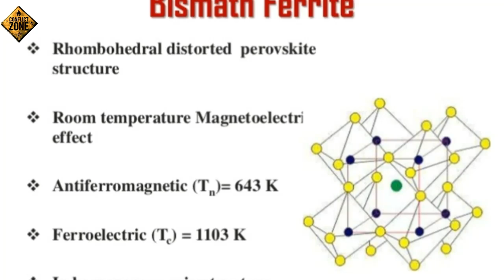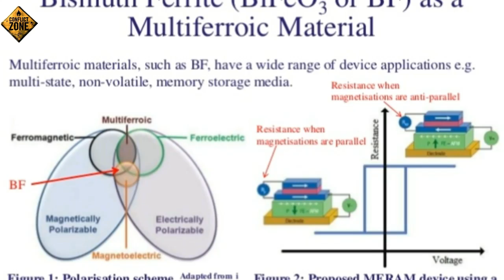VJIT Gets Second DRDO Project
The Defence Research and Development Organisation (DRDO), New Delhi, has sanctioned a Rs. 51-lakh research project titled ‘investigation of nano crystalline bismuth ferrite for possible shape memory applications’ to P. Venugopal Reddy, director, Vidya Jyothi Institute of Technology.

Prof. Reddy said that shape - memory alloy (SMA) is an alloy that “remembers” its original shape and that when deformed returns to its pre-deformed shape after heating.

At present, the best material available is nickel-titanium alloy (nitinol). Efforts are on to replace the presently available nitinol with a new material — nano crystalline bismuth ferrite — with higher efficiency.